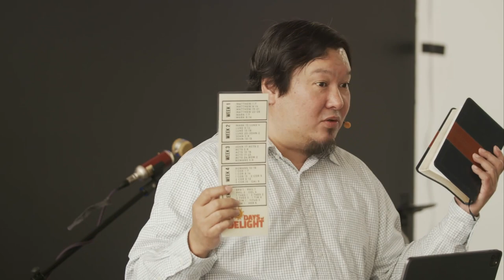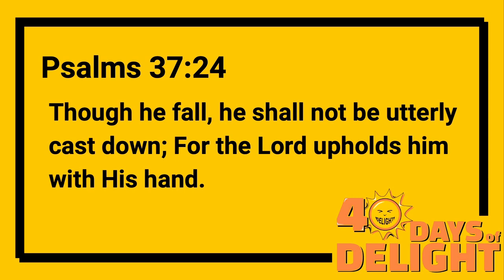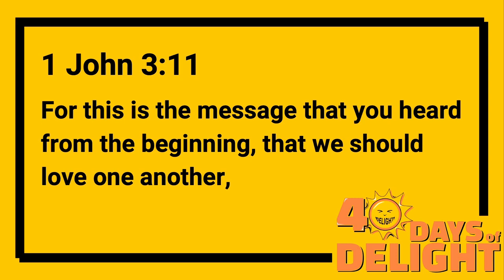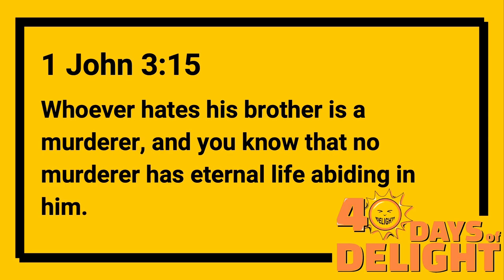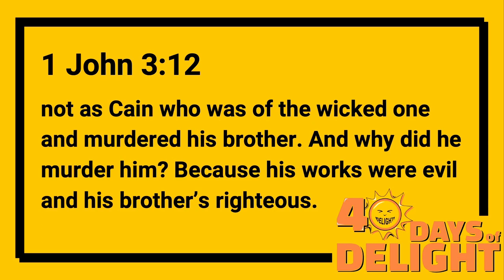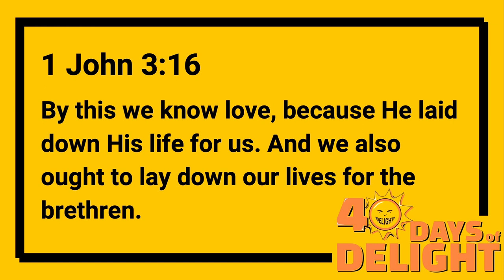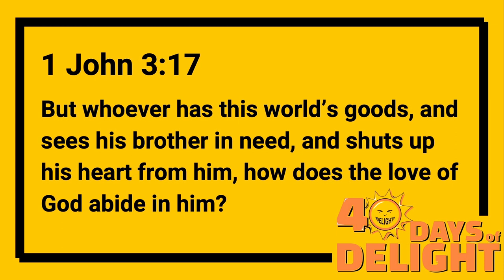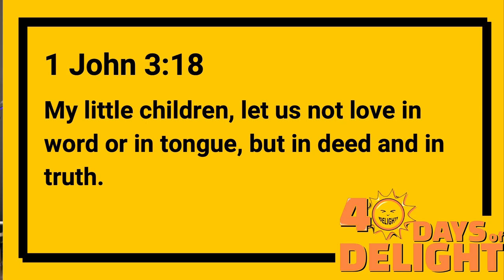Delight In God's Way | 40 Days of Delight Message 3 | Ronald Ramirez | Woodside NYC | 03.20.22